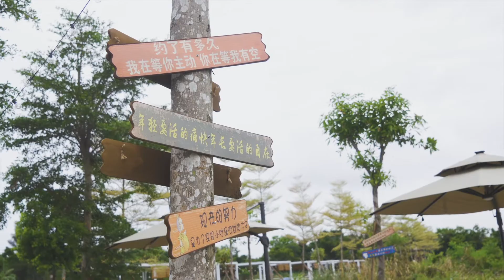GPS brushless Drone 8K camera S106 YLRC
RM13881